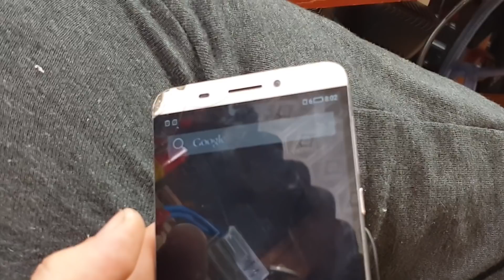Zwiększenie Baterii W Smartfonie - 12 000mAh - Frankenstein